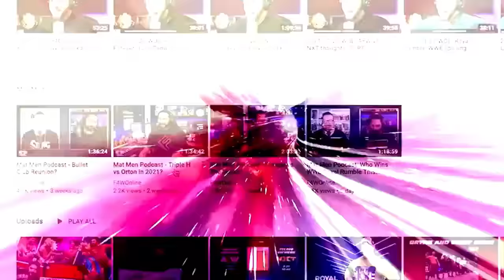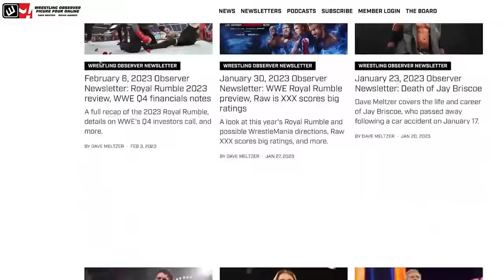What is Vince McMahon planning? | Wrestling Observer Radio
Dave Meltzer and Bryan Alvarez discuss the news, including Vince McMahon selling the remainder of his stock with TKO.